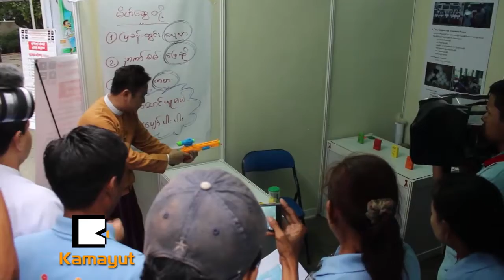ခုခံအားက်ဆင္းမႈနဲ႔ ေသဆံုးသူ အရင္ႏွစ္ေတြထက္ နည္းလာတယ္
ဆင္းရဲႏြမ္းပါးၿပီး ခုခံအားက်ဆင္းမႈေရာဂါေဝဒနာ ခံစားေနရတဲ့ ေဝဒနာသည္ ကေလးငယ္ေတြအတြက္ ရည္ရြယ္တဲ့ ပရဟိတ ရန္ပံုေငြေဖ်ာ္ေျဖပြဲနဲ႔ ေဈးေရာင္းပြဲေတာ္ကို ေမလ ၂၉ရက္ကေန ဇြန္လ ၃ရက္ေန႔အထိ ရန္ကုန္ၿမိဳ႕ ျပည္သူ႔ရင္ျပင္မွာ က်င္းပေနပါတယ္။